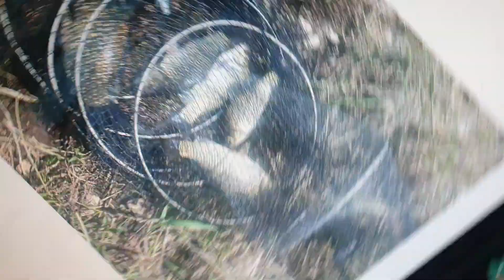2021년 9월 15일군위위천왕미친포인트소개합니다일주일내내붕어의활성도좋으네요